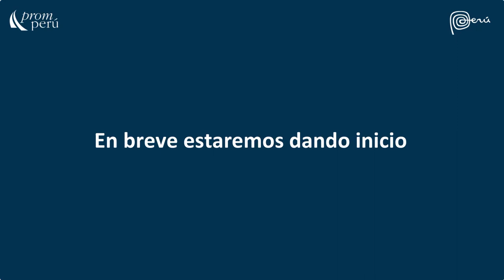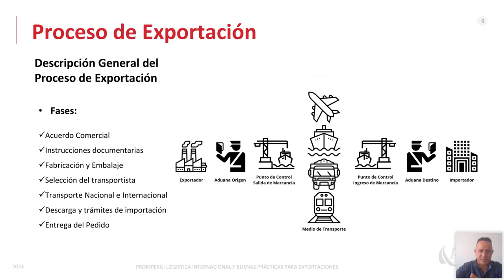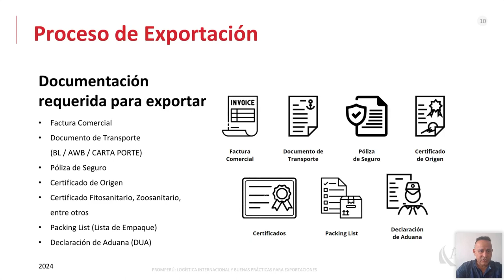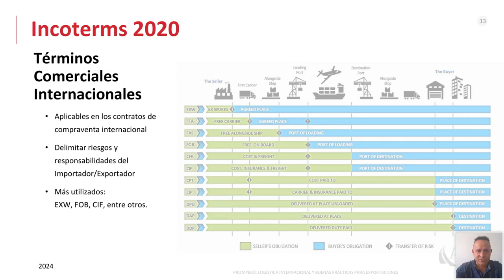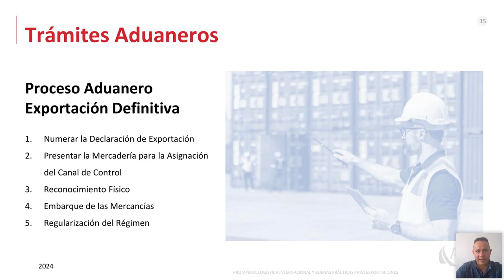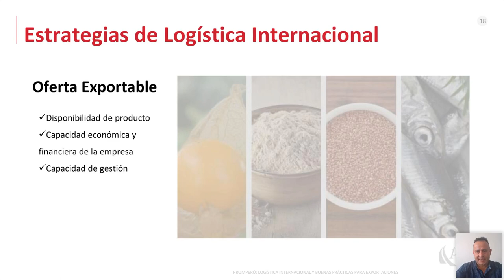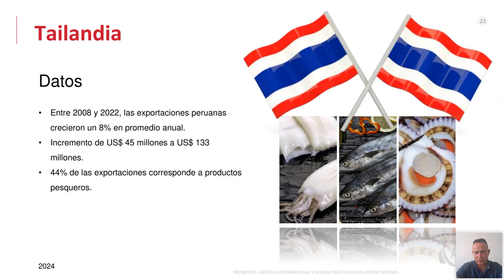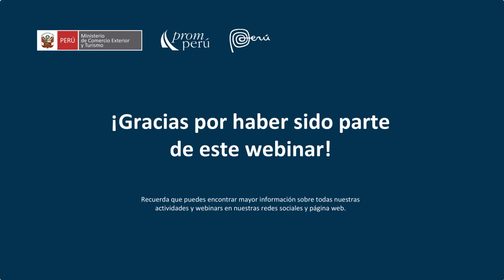Logística internacional y sus buenas prácticas para exportaciones - 07 febrero 2024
Ponencia Miércoles del Exportador.  Tenorio Flores, Luis. Encontrarás la presentación y video en el Repositorio PROMPERÚ